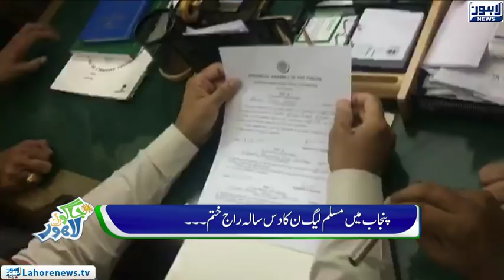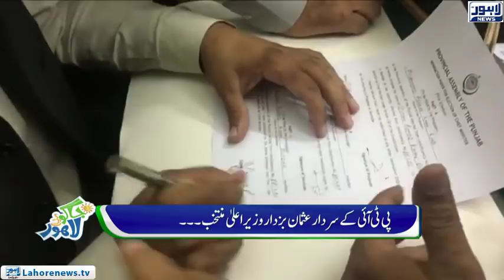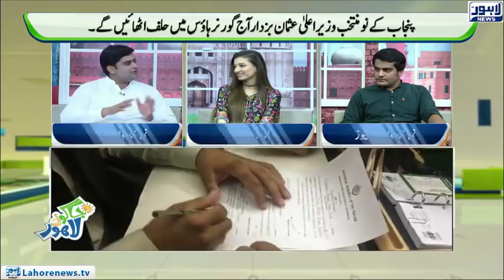Jaago Lahore Episode 484 - Part 2/4 - 20 August 2018